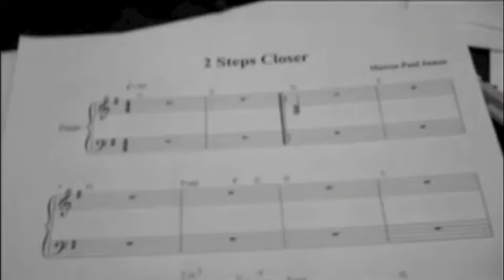Are U Ready - Photo Video Marcus Paul James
"Are U Ready" from Marcus Paul James new album "Meant To Be".

     "A video of some of the work me and the amazing people on our team have been doing over the past year. Thank you EVERYONE for your support."  -MPJ

Written by: Marcus Paul James
Arranged by: Marcus Paul James and Brian Whitted
Producers: Joey Pier, Marcus Paul James
Band: Brian Whitted, George Farmer, Clancy, John Putnam
BG Vocals: Crystal Monee Hall, Michael McElroy
Studio: LoFish Studios
Executive Producer: Michael Balderrama of Silver Towers Productions
Photos by: Art X-Photography, Case Dillard
Styled by: Eliseo Ramon